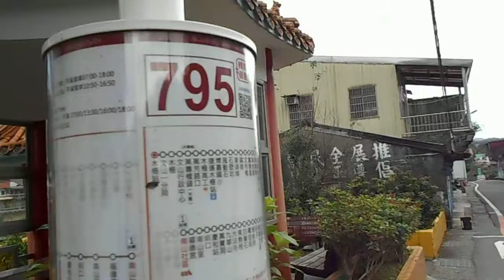【字幕も見てね】平渓線旅行攻略法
平渓線、十分駅、Shifen Station、795バス、795bus、南山社区、十分瀑布、十分老街、台湾、Taiwan、台鉄、情報保障